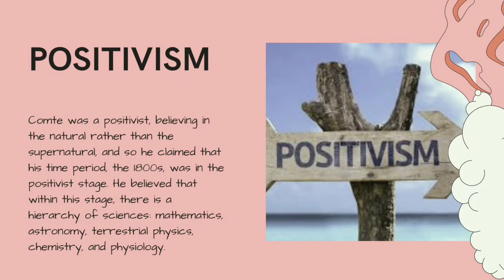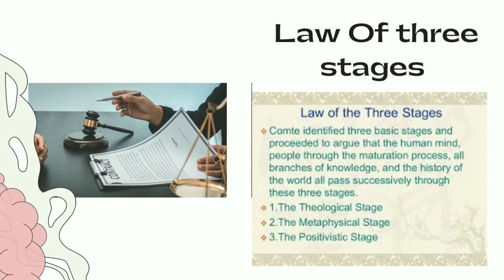AUGUSTE COMTE-Contributions and impact to Sociology